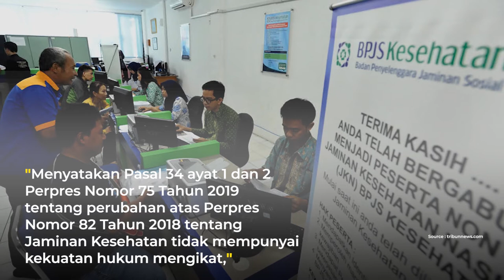Iuran BPJS Batal Naik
--- Berita ---
Putusan persidangan, MA membatalkan kenaikan iuran BPJS Kesehatan per 1 Januari 2020. ""Menyatakan Pasal 34 ayat 1 dan 2 Perpres Nomor 75 Tahun 2019 tentang perubahan atas Perpres Nomor 82 Tahun 2018 tentang Jaminan Kesehatan tidak mempunyai kekuatan hukum mengikat,"" bunyi putusan tersebut. Dengan dibatalkannya pasal di atas, maka iuran BPJS kembali ke iuran semula, yaitu:
a. Sebesar Rp 25.500/bulan untuk kelas 3
b. Sebesar Rp 51 ribu/bulan untuk kelas 2
c. Sebesar Rp 80 ribu/bulan untuk kelas 1